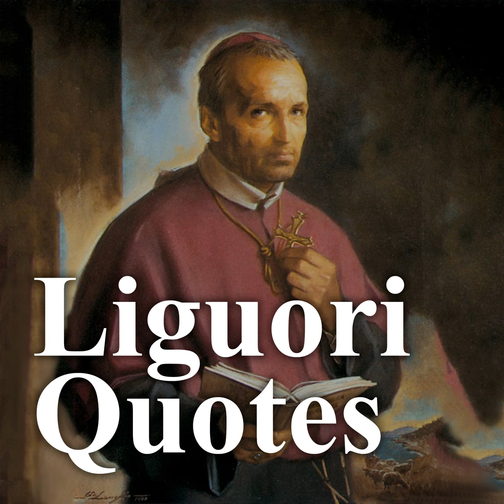Meditation: Conformity to the Will of God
In this episode, you’ll hear the XCVII meditation of part 1 from the book "The Way of Salvation and of Perfection" by St. Alphonsus Maria de Liguori. The meditation is titled: "Conformity to the Will of God."
Source: The Centenary edition, "The Way of Salvation and of Perfection", Meditations - Pious reflections - Spiritual treatises, by St. Alphonsus Maria de Liguori, Doctor of the Church; edited by Rev. Eugene Grimm. Second Edition. New York, Cincinnati and St. Louis. Benziger Brothers, 1887.

Listen to this episode, like it, and share it with your family and friends. God bless you!